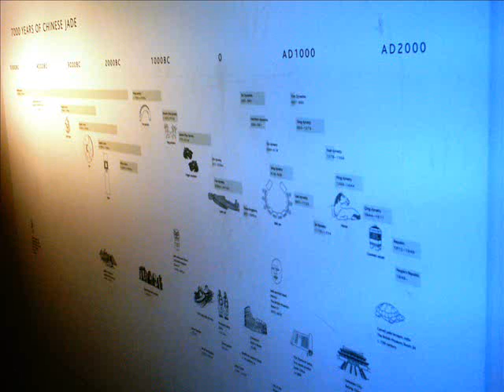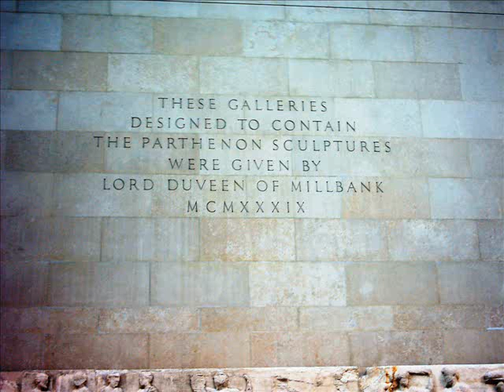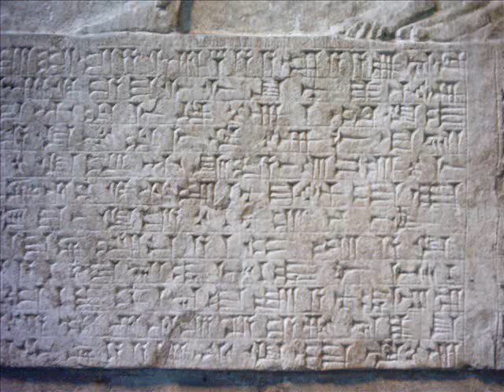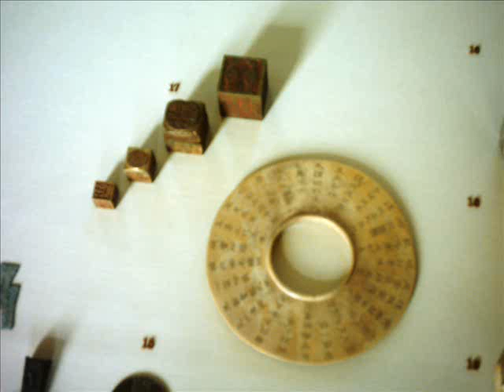British Museum collections 大英博物馆馆藏